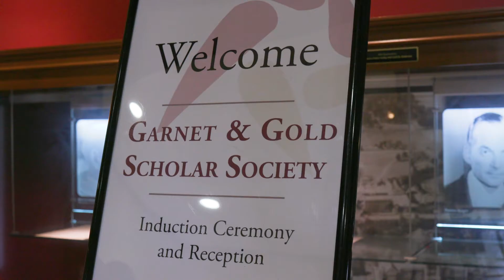Garnet and Gold Scholar Induction Spring 2019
Florida State University’s Garnet & Gold Scholar Society inducts its largest class of Scholars during its spring 2019 ceremony. The society honors students who excel in the areas of leadership, internship, service, international study and research.